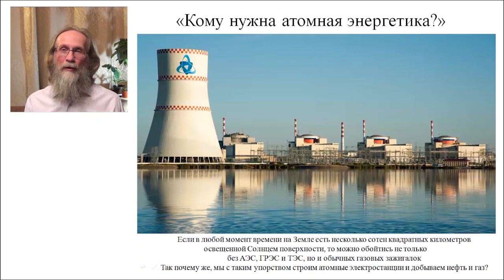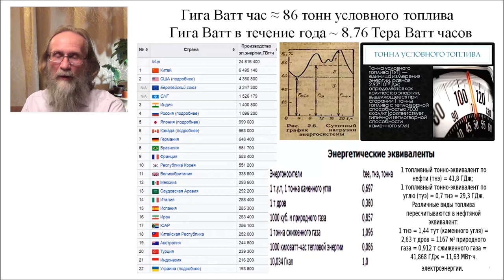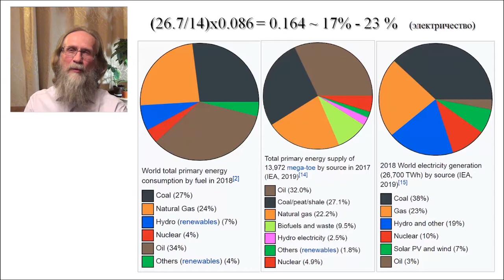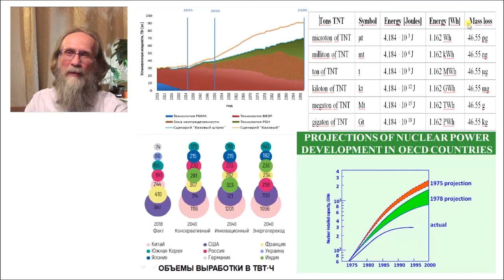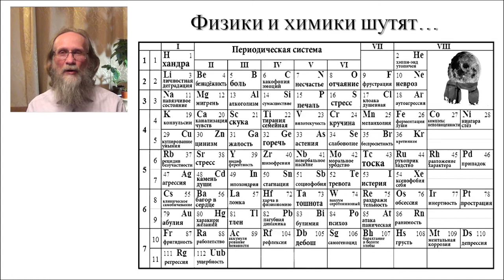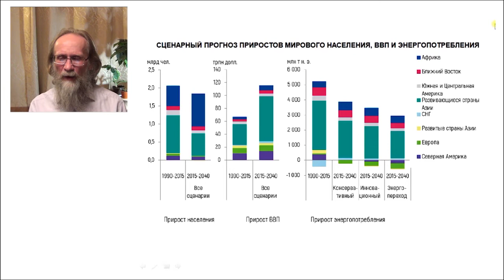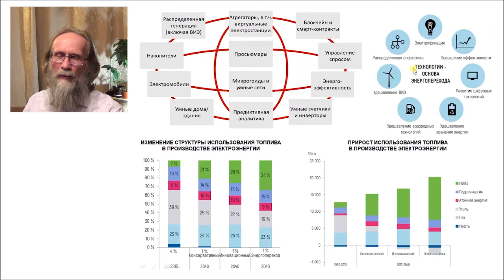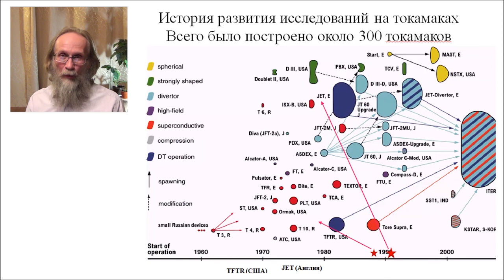ЛЕКЦИЯ: «Кому нужна атомная энергетика?»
Лектор: Профессор Института ЛаПлаз Решетов Владимир Николаевич

Действительно, если в любой момент времени на Земле есть несколько сотен квадратных километров освещенной солнцем поверхности, то наверно можно обойтись не только без АЭС, ГРЭС и ТЭС, но и обычных газовых зажигалок. Так почему же, мы с таким упорством строим атомные электростанции и добываем нефть и газ.